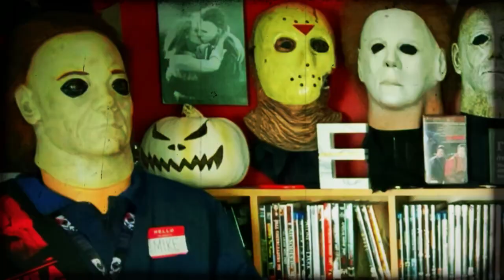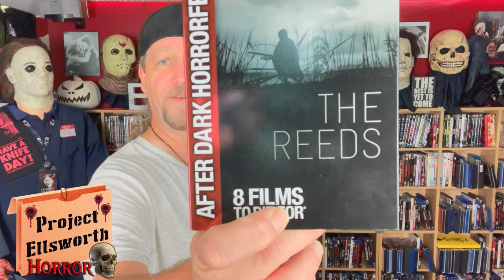The Horrors I've Seen - Old, The Reeds, Human Centipede 2, The Requin, Feeding Grounds, Unwilling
This ttime around I got to another 6 movies. A cuople were great, a couple were alright and one was awful. Come on in and get the rundown of what I watched. Please enjoy my latest video, The Horrors I've Seen - Old, The Reeds, Human Centipede 2, The Requin, Feeding Grounds, Unwilling.

I do several different things around here to keep the content fresh and keep everyone entertained (including myself). I try to always have something different just around the corner.